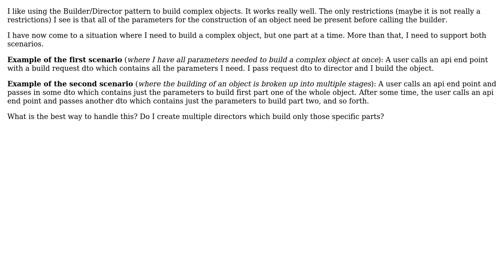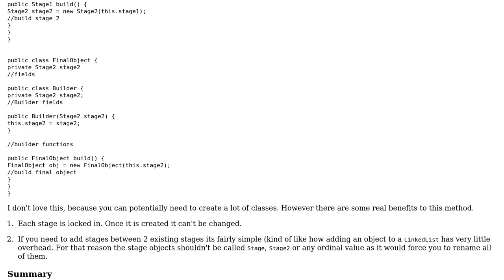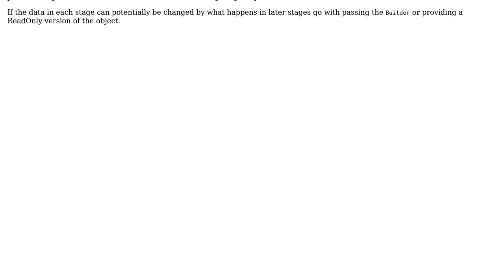Software Engineering: Builder pattern in multiple stages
With thanks & praise to God, and with thanks to the many people who have made this project possible! You are responsible for your own actions.